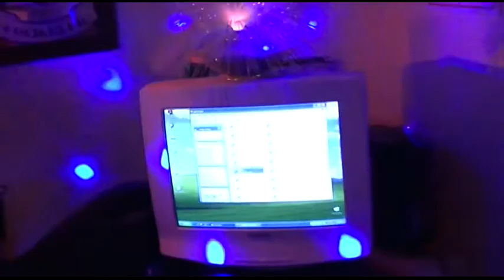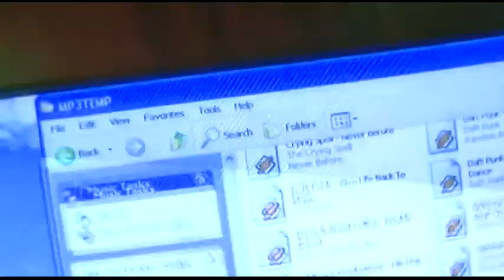Quick Test of the Lights at Club Jay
While washing away, I decided it was high time to test the lights at Club Jay again.  See, in the summer we're not down there much at all, so nothing gets turned on.  With the exception of one of the "fire" lights, everything worked!

For those of you playing the home game, today's drink is a rum and ginger ale.